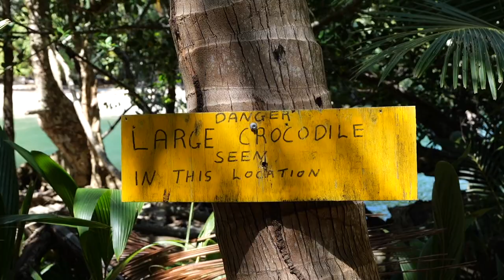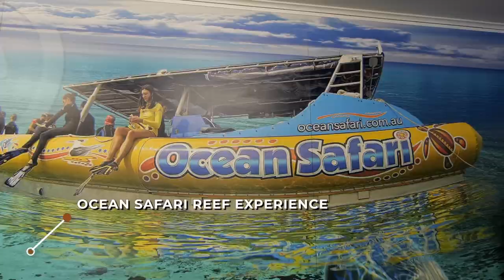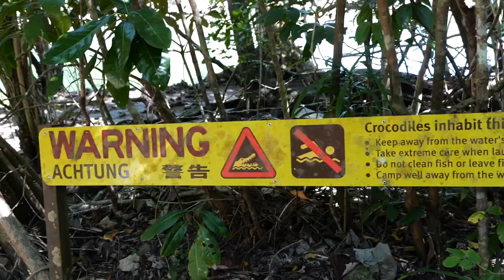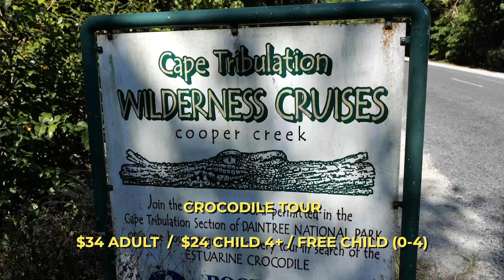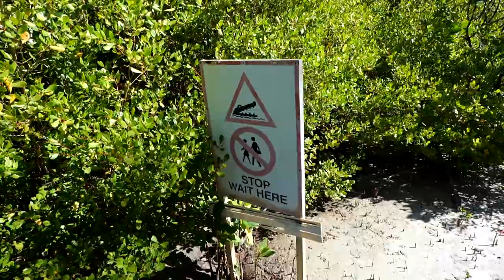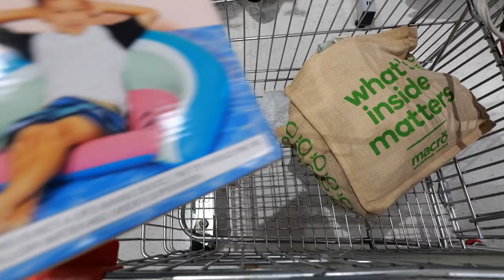VANLIFE TRIP in Cape Tribulation | Daintree Rainforest Road Trip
From the man himself, David Attenborough has said the Daintree Rainforest and Cape Tribulation in Tropical North Queensland is one of his favourite places on Earth! Join us as two places, the Great Barrier Reef and one of the oldest surviving rainforests on this planet.

We continue our road trip in Australia in our tiny home on wheels sharing our van life adventures. In this episode we also visit the Great Barrier Reef, and see the biggest crocodile we have ever seen in the wild!!

BEST VLOGGING CAMERA IN 2022
BEST MIC FOR CAMERA
WINDSHIELD FOR MIC
OUR FAVOURITE GIMBAL FOR SMARTPHONE
BEST PHOTOGRAPHY CAMERA 2022
FAVOURITE LENS
FAVOURITE GIMBAL
OUR DRONE
OUR FAVOURITE TRAVEL TRIPOD
OUR OTHER TRIPOD

(Amazing Travel Vlogs & YouTube music for your videos)